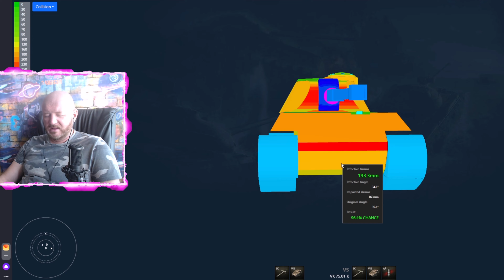Обзор VK 75.01 K гайд тяжелый танк Германии | броня VK 7501 K оборудование | VK 75.01 (K) перки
Обзор VK 75.01 K немецкий тяжелый прем танк восьмого уровня, игра Мир танков. В данном видео полноценный гайд VK 75.01 (K), я INDOMITO вместе с вами разберем как играть на VK 7501 K, изучим лучшее оборудование для VK 7501, правильно расставим перки для экипажа VK 75 01 K, рассмотрим тактико-технические характеристики, покрутим бронирование ВК 7501 К и другие характеристики данного танка.

Тайм коды:
00:00 Обзор VK 75.01 K
00:56 Бронирование VK 75.01 K
03:37 Пушка орудие VK 75.01 K
04:23 полевая модернизация VK 75.01 K
05:18 оборудование VK 75.01 K
06:06 перки экипажа VK 75.01 K
07:50 реплей боя VK 75.01 K

VK 75.01 (K) — немецкий тяжелый танк 8 уровня в World of Tanks. Второй прем тяж, после Chrysler K GF, который отличается кормовым расположением башни. Существовала эта машина исключительно на бумаге, в виде чертежей. Поэтому все заявленные характеристики задумка разработчиков, кроме бронирования.

В целом танк получился довольно-таки интересным, поэтому предлагаем подробнее ознакомиться с его ТТХ, особенностями геймплея, выбором оборудования и навыков экипажу.
VK 75.01 (K) оборудован 128 мм пушкой с разовым уроном 490 единиц, что очень достойный показатель, ведь даже не все «десятки» могут похвалиться таким альфа-страйком. Бронепробитие базовым снарядом 228 мм — одно из лучших значений среди одноклассников. Расплачивается за такую мощь танк долгой перезарядкой 15,8 сек. Время сведения орудия 2,6 сек, а точность 0,37, что вполне хорошо, как для такого калибра. Углы вертикального наведения не радуют -5…+15°. С учетом приведенных показателей, VK 75.01 (K) может потенциально нанести в минуту около 1858 единиц урона.
Запас прочности у этого танка составляет 1600 единиц. В этом плане он незначительно уступает другим немецким тяжам VK 168.01 (P) и Löwe, но все же занимает 5-ю позицию среди всех премов по данному показателю. Второй характерной чертой для ТТ Германии стало крепкое лобовое бронирование.
Номинальная броня ВЛД 180 мм, но благодаря рациональным углам наклона бронелистов, показатели приведенной брони достигают до 306 мм. НЛД расположена под немного худшими углами, но все равно приведенка там до 248 мм. С бронированием бортов ситуация хуже, там не более 100 мм. Уязвимое место танка — крыша. Расположенные выше противники без труда будут пробивать, а от артиллерии будет заходить внушительный урон.
В лобовой проекции броня башни 250 мм. Маска орудия крайне маленькая, поэтому рассчитывать на нее особо не приходится. Аккуратнее нужно быть со скошенными «щеками» башни. В лоб противник их не пробьет, но если повернуть их к нему полубоком, то достаточно 200 мм пробития для нанесения урона.  В лоб танк могут пробивать в выступающую командирскую башенку.
Танк при массе 75 тонн оборудован двигателем мощностью 900 л.с., поэтому удельная мощность 12 л.с./т. Таким образом VK 75.01 (K) один из самых массивных и медленных прем танков 8 уровня с максимальной скоростью 30 км/ч. Скорость поворота шасси 22 °/с, поэтому танк будет испытывать проблемы с маневренностью, но у него неплохая проходимость по разным типам грунтов, поэтому скорость будет набирать нормально.

С учетом размеров танка коэффициент маскировки 7,4% даже неплохо, но из-за большого калибра орудия он будет светиться на всю карту после выстрела. С обзором все в порядке 380 метров, а дальность связи 740 метров.

Чтобы демонстрировать в бою хорошие результаты необходимо досконально изучить возможности своей машины. После детального разбора тактико-технических характеристик VK 75.01 (K) можем выделить сильные и слабые стороны танка.

Преимущества:

большой разовый урон;
хорошая стабилизация орудия;
отличное лобовое бронирование;
хорошая проходимость по грунтам.
Недостатки:

долгая перезарядка;
большие габариты;
уязвимые места в лобовой проекции;
плохое склонение орудия вниз;
низкая максимальная скорость;
заднее расположении башни (к нему нужно приловчиться).

В топе списка качество брони позволяет уверенно продавливать направление отбивая большую часть снарядов противника. Играя на VK 75.01 (K) необходимо помнить о том, что в следствии кормового расположения башни часто приходиться полностью выезжать из-за укрытия, чтобы отстреляться по противнику. Если неудачно выехать, такое ведение огня чревато постановкой на каток, при этом даже не будет возможности вести ответную стрельбу.

КРАТКИЕ ИТОГИ
У VK 75.01 (K) имеются все задатки для того, чтобы тащить бои: крепкая броня и отличное орудие. Если грамотно использовать преимущества этого танка, то в умелых руках он может стать имбой. Танк получился действительно интересным и годным, поэтому вероятнее всего не стоит рассчитывать на халяву в виде марафона. Возможно, будет продаваться в акционных пакетах.